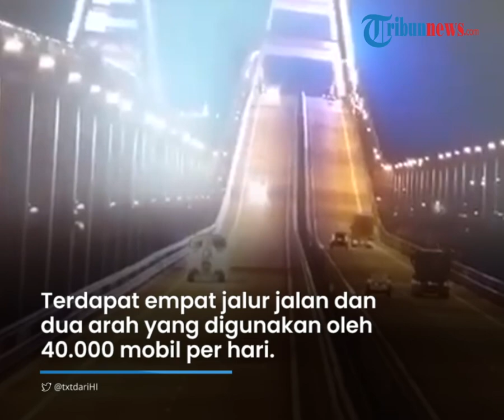Profil Jembatan Krimea yang Meledak, Terpanjang di Eropa & Terpenting bagi Rusia, Jalur Satu-satunya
TRIBUN-VIDEO.COM - Dikabarkan Jembatan Krimea meledak pada Sabtu (8/10/2022) dan membuat Rusia geram.

Jembatan ini merupakan jembatan paling penting bagi Rusia yang menghubungkan antara Laut Azov dan Laut Hitam.

Selain itu, jembatan ini menjadi jembatan terpanjang di Eropa dengan panjang 19 kilometer.

Jembatan ini dibangun di atas Selat Kerch dengan biaya mencapai 3,6 miliar dolar.

Terdapat jalan dan rel kereta api di jembatan ini.

Jalan dan rel kereta ini menjadi satu-satunya penghubung darat antara Krimea dan Rusia.

Jembatan ini langsung menjadi rute integral bagi masyarakat sipil dan komersial sejak diresmikan pada 2018.

Terdapat empat jalur jalan dan dua arah yang digunakan oleh 40.000 mobil per hari.

Selain itu ada dua jalur kereta api, sehingga memungkinkan 50 kereta begerdak setiap hari.

Jembatan ini menjadi akses terpenting Rusia karena memungkinkannya untuk memindahkan barang dan orang dengan biaya yang lebih murah daripada rute laut atau udara.

Dengan adanya jembatan ini, membuka jalan baru untuk pembangunan dan pergerakan turis asing sehingga aktivitas komersial berjalan.

Namun jambatan ini meledak pada Sabtu (8/10/2022) dan menewaskan tiga orang.

Rusia mengutuk aksi ini dan menyebutnya sebagai terorisme.

(Tribun-Video.com/aa.com.tr)

Artikel ini telah tayang di aa.com.tr dengan judul "Why the Kerch Bridge is important for Russia"